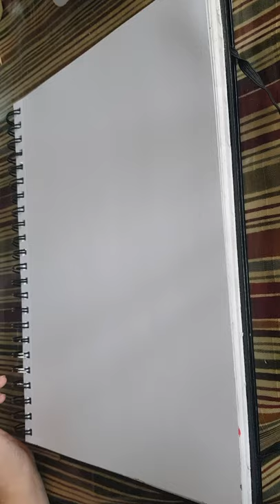Honour To Us All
I love exploring different cultures, particularly when it comes to fashion.
Chinese fashion is so exciting and bright and colourful and this was a reminder of another thing we have missed put on due to the lockdown. The release of Mulan (disney remake.)
I was so excited for it and cant wait til I actually get to see it. Until then the old version will definitely do!